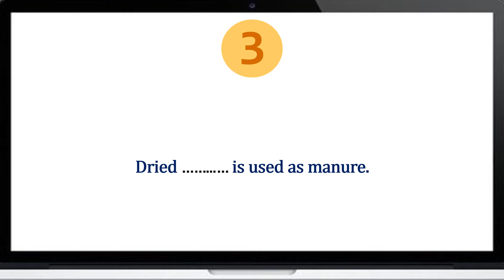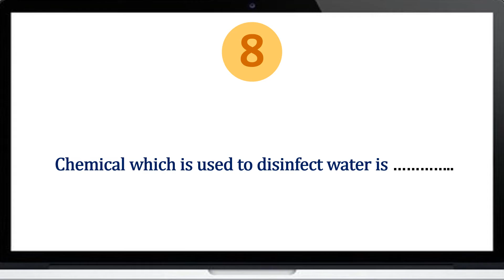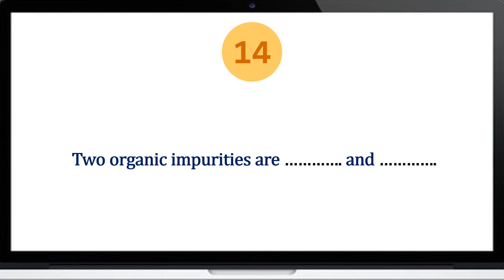7th | Science | Ch 18 | Wastewater Story | Fill ups | NCERT | Monshri Saini 9310169092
This video contains Fill in the blanks of science

                                         CLass - 7
                          [Ch - 18] Wastewater Story [NCERT]